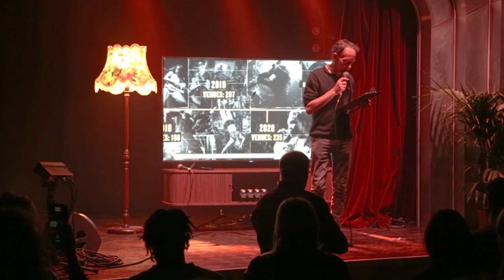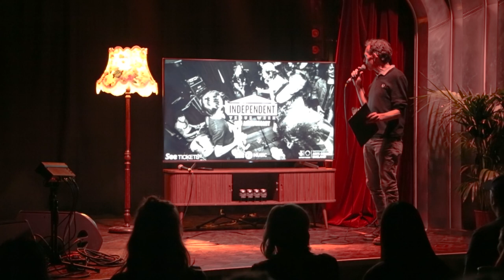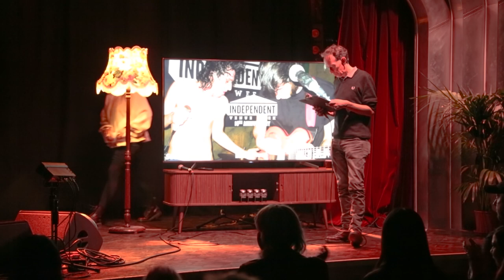IVW23 Launch Event | Lafayette, London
A massive thank you to everyone who joined us to celebrate the launch of IVW23 and 10YearsofIVW yesterday at Lafayette, london.

Thank you to Nuha Ruby Ra for opening up the day with an incredible set, to Dom Frazer of The Boileroom, Nathan Clark of Brudenell Social Club, Sean Doherty of Woolwich Works, Adrian Cooke of Arts Council England, Jess Iszatt and Kelly Betts of BBC Introducing, Rev Moose of IVW US and of course our incomparable host Steve Lamacq.

Speakers:
0:00 Steve Lamacq
03:15 Philip Selway
06:05 Sybil Bell
14:00 Lee Dodds
16:40 Jeff Johns
19:35 Dom Frazer
23:05 Nathan Clark
28:15 Sean Doherty
35:25 Adrian Cooke
40:30 Jess Iszatt & Kelly Betts
46:50 Rev Moose

Head to our website for all participating venues and shows announced for IVW23 so far